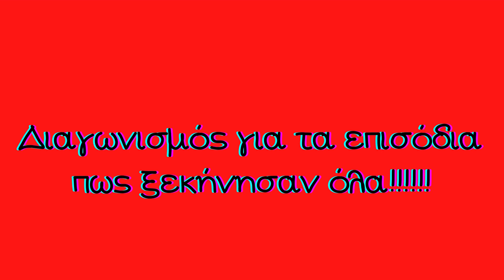Διαγωνισμός για τα επεισόδια πως ξεκίνησαν όλα!!!!!! Όποιος θέλει να συμετέχει να πει συμετέχω.